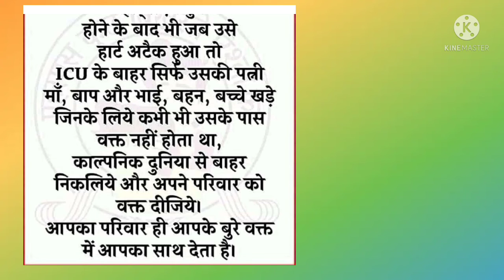प्रेरणादायक lines..... change lifestyle इसे देखो और चैनल को सब्सक्राइब करो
मोटिवेशनल # rishi changia# digital#